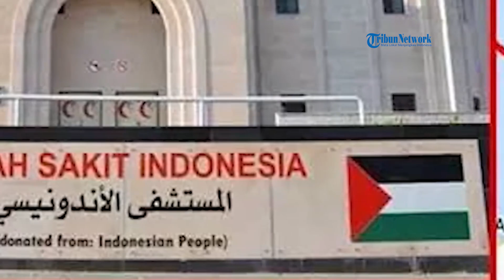Pemboman Terjadi di Dekat Rumah Sakit Indonesia dan RS al Shifa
SERAMBINEWS.COM - Gempuran tentara Israel ke wilayah Gaza terus dilakukan hingga Rabu hari ini. Terbaru dilaporkan telah terjadi pengeboman di dekat Rumah Sakit Indonesia dan Rumah Sakit al-Shifa. Direktur RS Indonesia, Dr Atef al-Kahlout mengatakan, Israel terus menggempur lokasi di dekat rumah sakit.

Menurut Kahlout, listrik di rumah sakit tersebut akan padam dalam kurun waktu beberapa jam karena kurangnya pasokan bahan bakar. Sementara itu, Israel dilaporkan telah menyerang sistem panel surya untuk Rumah Sakit al-Shifa. Hal ini membuat kondisi makin kritis karena kurangnya bahan bakar, air, dan obat-obatan.

Pada hari Minggu kemarin, daerah dekat al-Shifa juga mengalami serangan hebat, Israel sebelumnya menuding RS-RS ini menjadi tempat perlindungan bagi militan Hamas. Tuduhan ini dibantah keras oleh Kementerian Luar Negeri Indonesia.